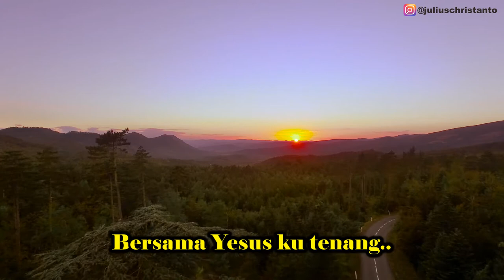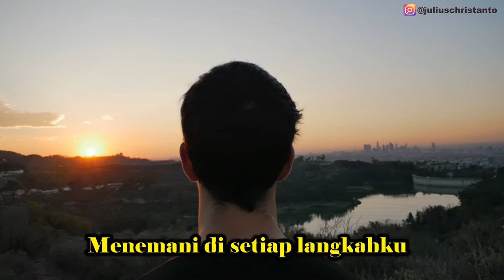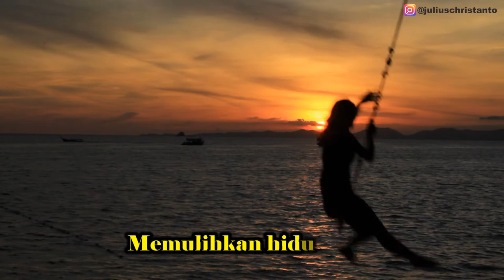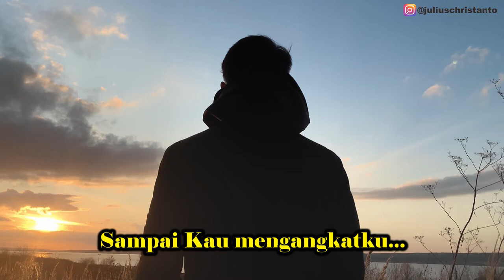Lirik Lagu Rohani - Bersama Yesus Ku Tenang (Rea Christian)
Lirik lagu rohani  Kristen 2021 - Bersama Yesus Ku Tenang

Vocal by: Rea Christian